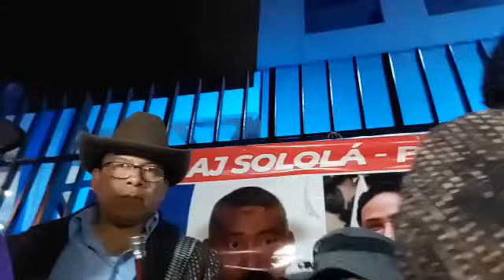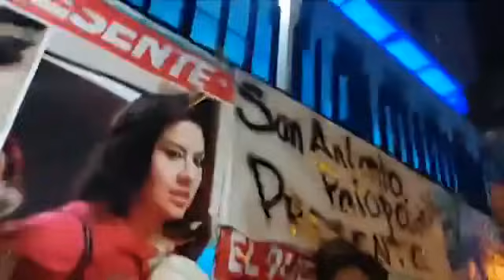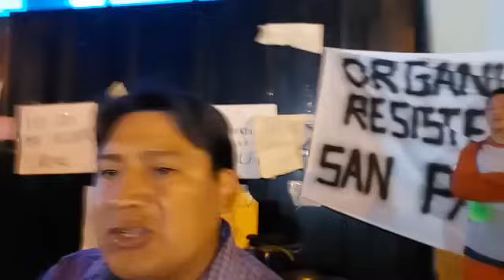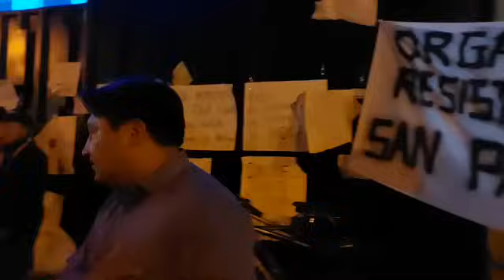URGENTE AUTORIDADES INDIGENAS BRINDA CONFERENCIA DE PRENSA TRAS REUNION CON EL PRESIDENTE GIAMMATEII